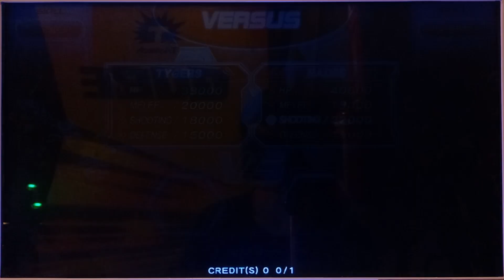Tygers All Moves Hero of Robots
Pilot: Barr
Group: Aiya National Union

This robot’s design is based on White Tiger.
It has excellent close combat capability, and as long as the two swords on both its arms are unsheathed, there is no enemy that can reach within the tip of its blade. When at long distances it can use freezing rays to contain enemy robots, and also even make use of the huge icicles being instantly generated to inflict physical damage.

DR. ANSON’S NOTES:

One of the Four Sacred Beasts. A mysterious and powerful machine, although the armaments are relatively simple, its excellent combat ability has raised the strength of this machine to a higher level, whoever has the slightest bit of hesitation when facing off against「TYGERS」, will only be surrounded by layers of sharp ice spikes and cold blades, facing an end akin to being shattered into pieces.